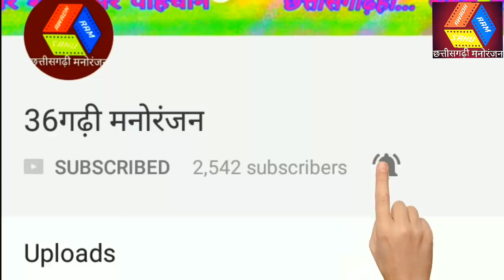छत्तीसगढ़ी गीत / BHELAN SINGH PARASTE - ए वो पतरेली टुरी नाम ल बताना / PARUL LAHRE , भेलन सिंह परस्ते